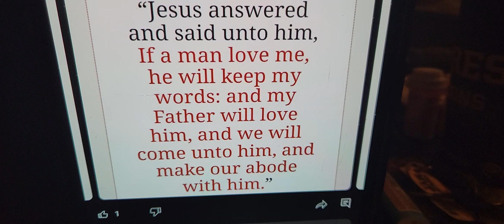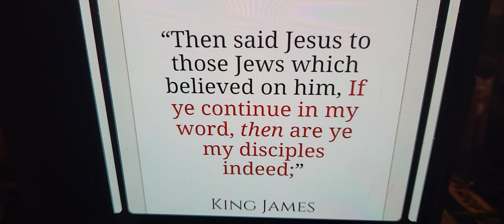why would you choose Paul over Jesus???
,,, because they hate God,,,
God requires them to pick up their cross and deny themselfs,,,
"Christians" desire sinful lifes with no restrictions,,